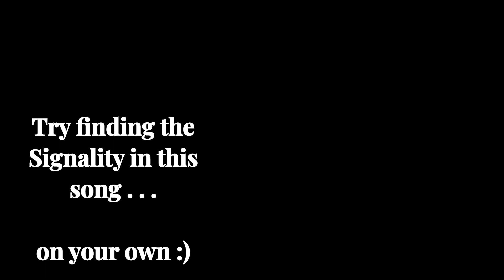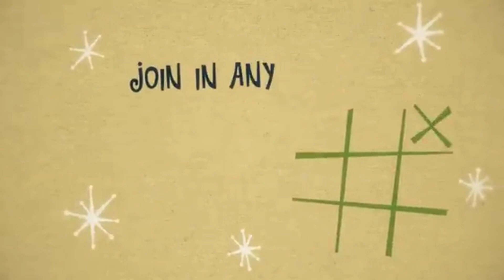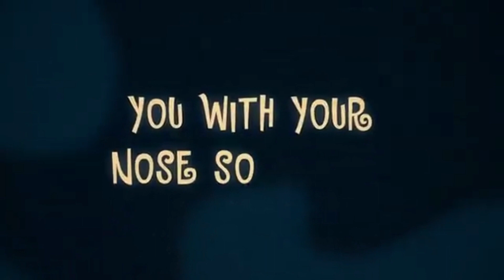Rudolph The Red-Nosed Reindeer - The Temptations